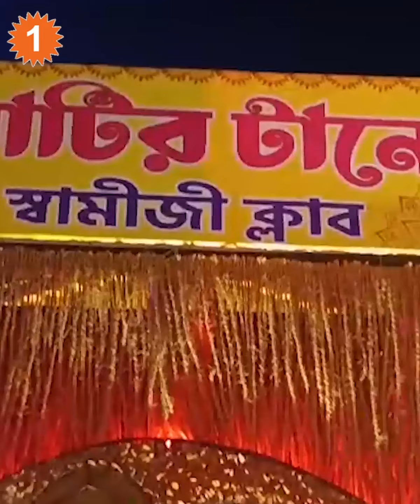শিলিগুড়ি স্বামীজী ক্লাবে শ্যামাপুজো করা হচ্ছে মহা ধুমধামে